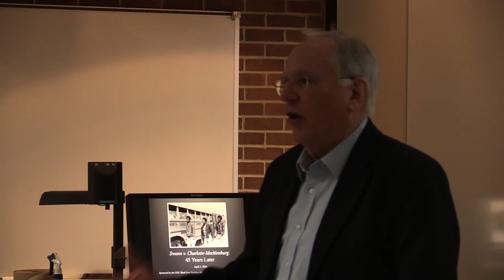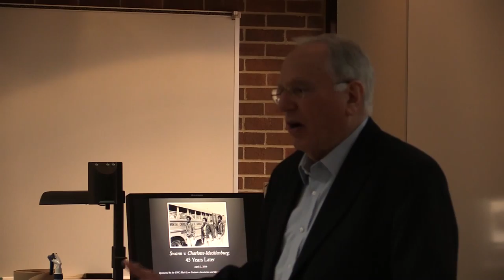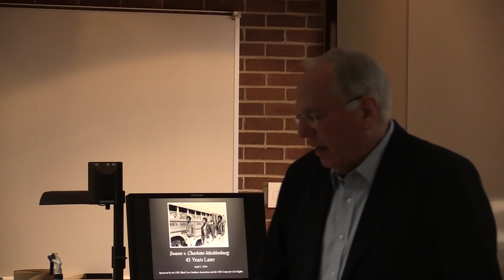Adam Stein: The Story of Swann V. Charlotte Mecklenburg